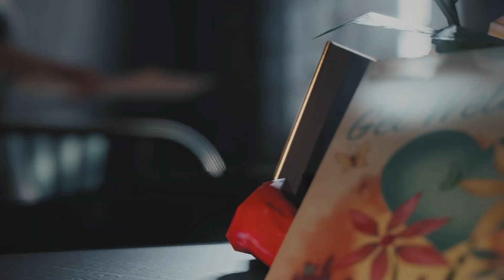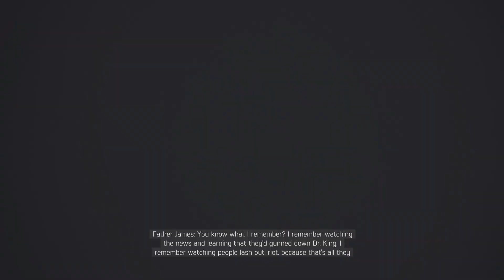Mafia III: Definitive Edition_Part 28